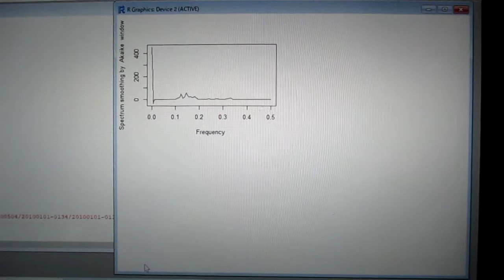超音波の音圧測定解析